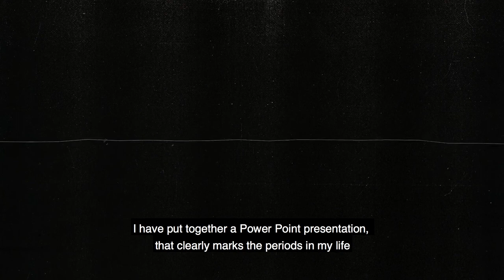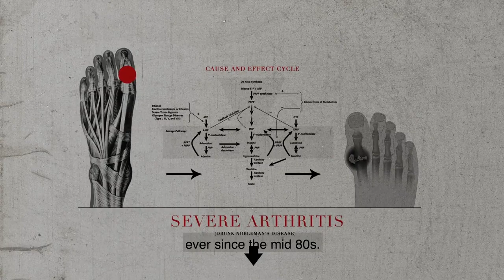My Life - Presentation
Finalist 2022 in "Student Production" category:

My Life - Presentation. Bosnia y Herzegovina, 7 min, 2021. Esma Saric.

Finalista 2022 en la categoría "Producción de estudiantes"